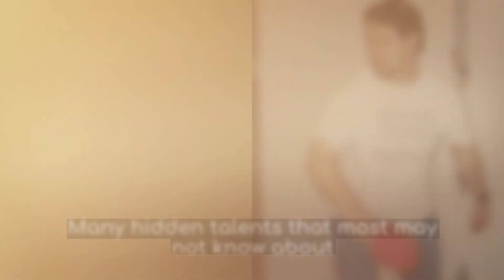Patrick Hopkins 60th Birthday Tribute 1080p 2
Happy 60th Birthday to the best man I know- Patrick Hopkins